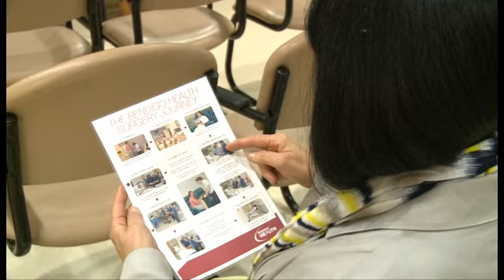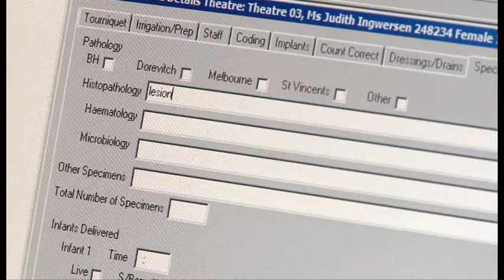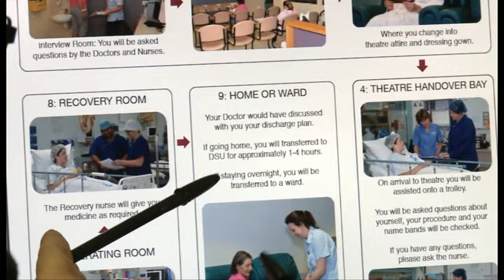Bendigo Health Surgical Journey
Coming in for surgery at Bendigo Health? This video is a step by step tutorial about what you can expect during your surgical journey. You can sit down and watch this with family and friends prior to your surgery to gain a better understanding of the process. All of the people in this video are fully qualified staff at Bendigo Health.